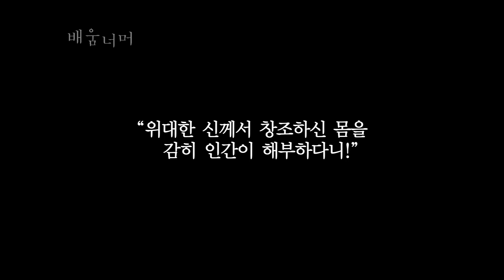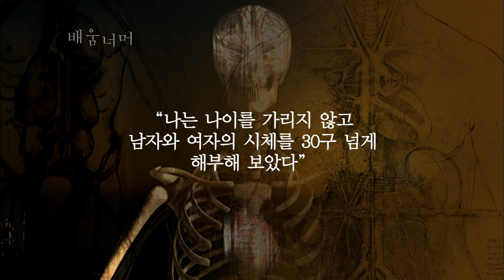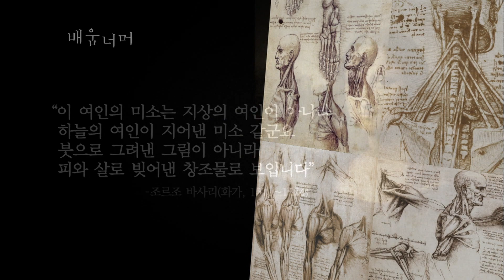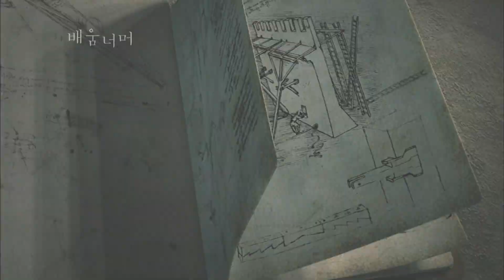미소 속에 감춰진 44개의 얼굴 근육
이단죄로 고발당한 천재화가 레오나르도 다빈치의 인체 해부 스케치 그림을 통해 우리 몸의 구조와 원리, 얼굴 근육에 대해 살펴본다. 종교와 도덕에 어긋난다는 이유로 특별허가를 받은 의사만 할 수 있었던 인체해부.. 다빈치는 인체의 구조와 원리를 알아야 더 훌륭한 그림을 그릴 수 있다는 신념으로 시체 30구를 해부했다.